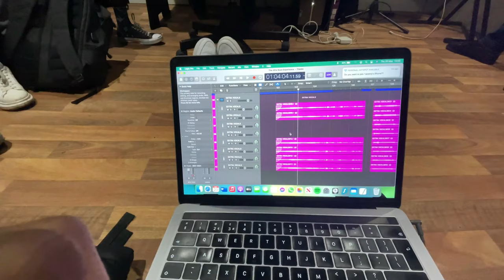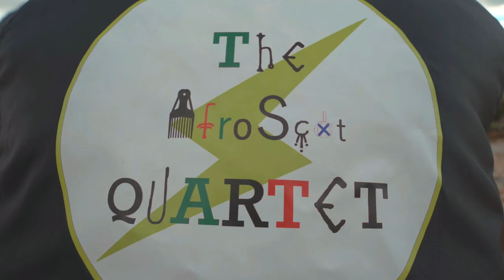The Afro-Scot Experience By The Afro-Scot Quartet (Official Video)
This record features the infusion of African & Scottish culture. This is the theme that distinguishes Afro-Scot from other brands. We hope to share our own & others' experiences as African growing up in Scotland to demonstrate how conflicting cultural assimilation can be. How will we break the cultural barrier that many Africans have struggled with? We hope our song will invoke an emotional response that connects to our identity.

The Afro-Scot Quartet consists of:

Sabrina Mandulu - Lyricist, Main Singer
Jeremy Mbiba - Backing Vocals
Themba Bamusi (T-Kidd)  - Lyricist, Speaker
Sinathi Maphalala - Production
Paulo De Pina - Production
Kemar Tyson Williams Mcqueen - Mixer, Mastering Engineer

The Riot Vans, backing band on The AfroScot Experience:
Charlie Stewart - Guitar, Keys, Bass
Aidan Armory - Lead Guitar, Synths, Vocals
Jack Rennie - Bass, Keys
Adam Neville - Bass, Keys, Drums

Michael Uzoramaka Jonathan - Lyricist, Composer
Andrew Bamusi - Assistant Lyricist

K4U Visuals - Videographer
Hanny Moon - Support

We hope you enjoy the track! Please give it a listen on all music streaming platforms!

All glory goes to our Lord & Saviour Jesus Christ. The King of Kings & The Lord of Lords!